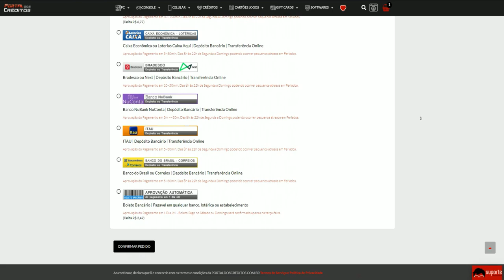NÃO NASCI pra JOGAR esse MAPA😡| CrossFire